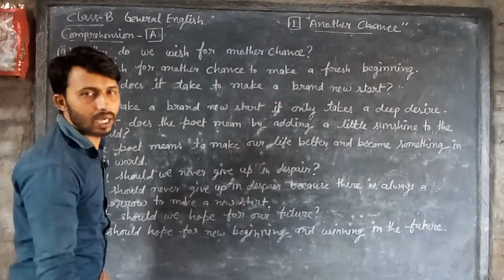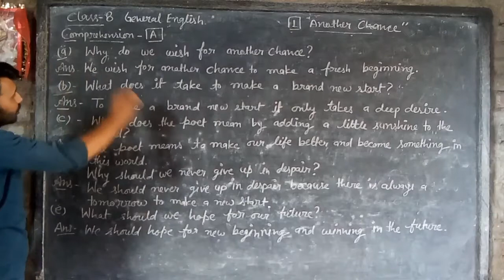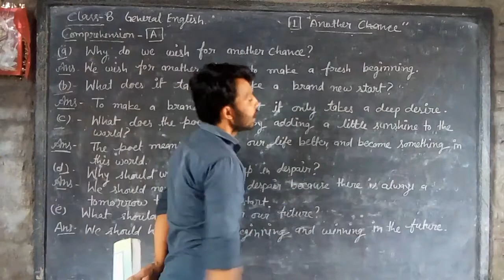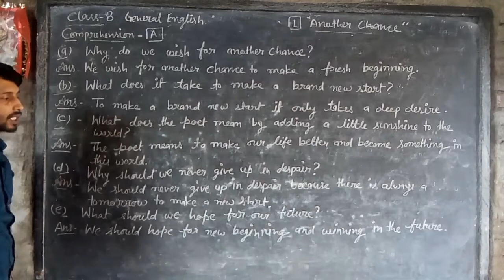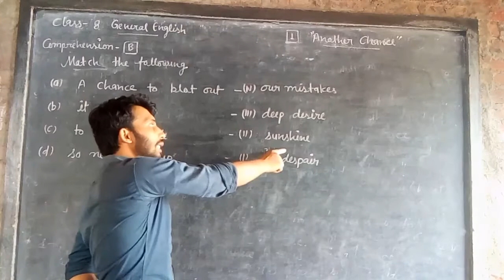CLASS 8 G3NERAL ENGLISH LESSON 1 "ANOTHER CHANCE" COMPREHENSION- A&B SOLUTION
CLASS 8 GENERAL ENGLISH LESSON 1 "ANOTHER CHANCE" HINDI EXPLANATION

CLASS 8 GENERAL ENGLISH LESSON 1 "ANOTHER CHANCE" WORD POWER SOLUTION